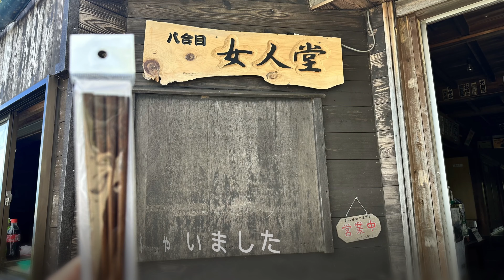百名山56座目 御嶽山 二ノ池ヒュッテ泊 day2